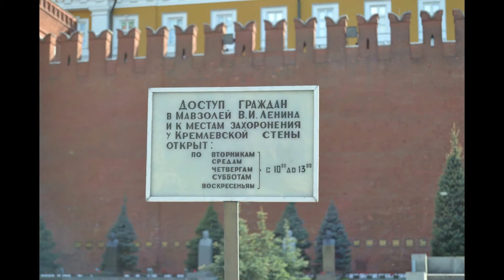Aufnahme in die Pionierorganisation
Moskau 2015, ein Sonntag im Mai.